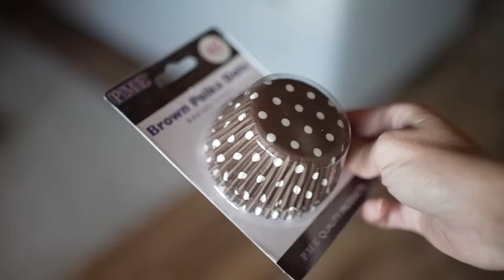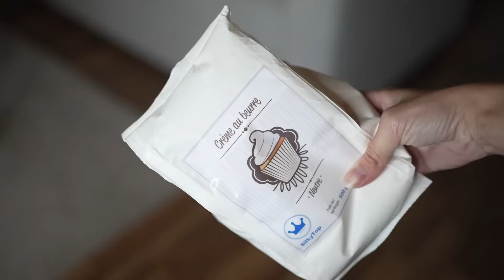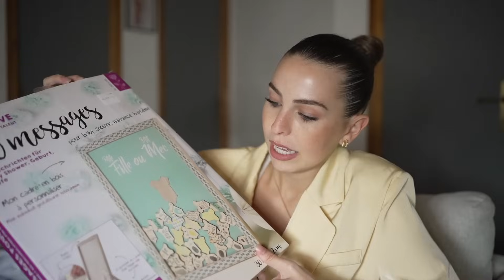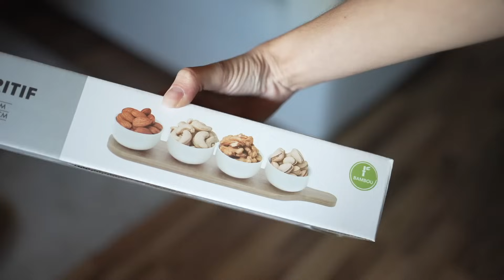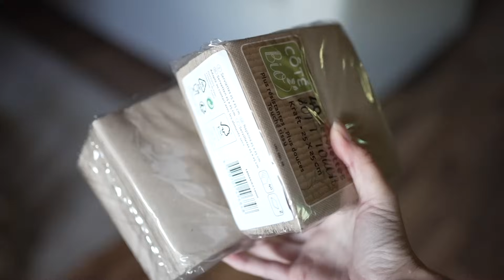HAUL GENDER REVEAL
Mets la vidéo en HD pour une meilleure qualité !

À propos :
Je m'appelle Manon
J'ai 23 ans ( née le 20/08/2000 )